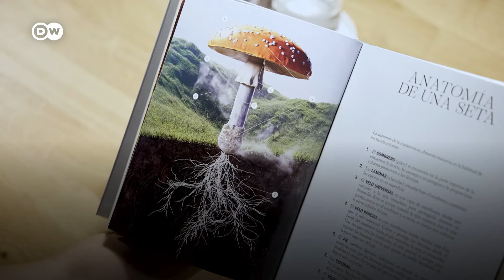Green Minds: Ciupercile - Proteina viitorului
Nu întotdeauna trebuie să fie carne, s-a gândit biologul Mazen Rizk. A început să experimenteze cu miceliu. Într-un interval de doar câteva zile, în laborator, din miceliu crescut în condiţii controlate se poate produce un înlocuitor al cărnii. Numărul animalelor din ferme, deci şi amprenta ecologică, s-ar reduce considerabil.